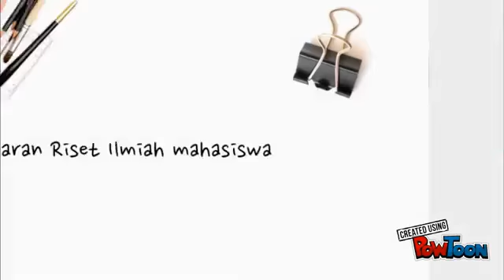PROFIL UKM PRIMA UNRAM